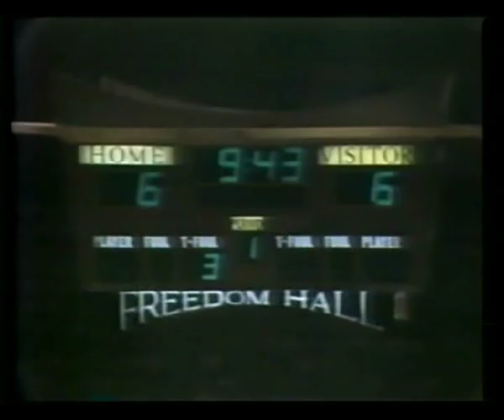George McGinnis (31pts/11rebs/10asts) vs. Colonels (1975 ABA Finals)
Big George gives it his all trying to evade a series loss in the finals. By this time the Pacers aren't the same team with Mel Daniels and Freddie Lewis gone, and Roger Brown and Bob Netolicky being past their prime vets. McGinnis (who, by the way, has an injured ankle) thus has plenty of responsibilities on the court and you can marvel at the 6-8 forward blazing up the court as he brings the ball up, finding open team-mates on cuts and making ridiculous one-handed jumpshots. I think he might have been close to double digits in turnovers in this game as well, yet I made the executive decision not to include them, no matter how interesting they might be from a certain perspective if one wanted to properly rate McGinnis. However, it seemed unfair to George knowing that there wouldn't be that many people looking this video up. I'd rather it had a positive message about him as a player. Even though he posted a large number of turnovers throughout his career, in this case I think it was a combination of being over-used, trying to do too much and at times attempting moves that are way too difficult. During these playoffs McGinnis averaged 32.3 points, 15.9 rebounds, 8.2 assists, 6.2 turnovers and a usage rate of 36% (13th highest ever, in between some Jordan playoffs and more than Kobe Bryant ever was used). May 22, 1975.